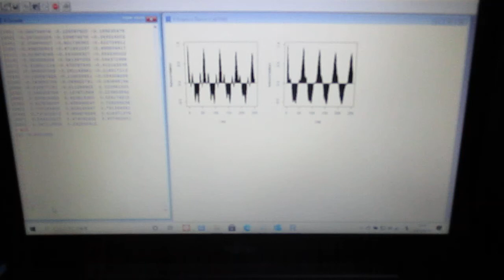超音波の音圧測定解析（R言語） Ultrasonic-labo